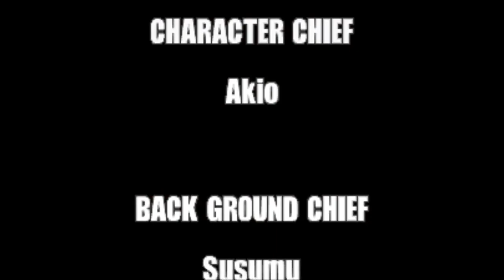Metal Slug X : CANNON Carpet Bombing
CANNON Carpet bombing.